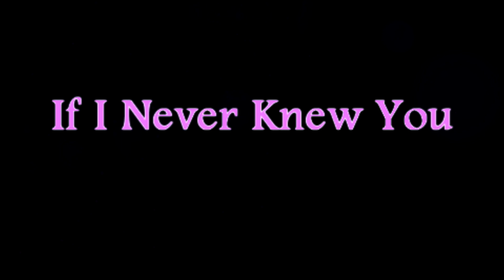Violet and Maya~ If I Never Knew You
I pair Violet with my original character Maya who is a better character for Vi to fall for. I don't see a romantic relationship with Clementine with Violet. My original character Maya, makes better sense to be Violet's love partner, one thing Maya is an indigenous person who is connected spiritually with the stars and constellations for Violet's stargazing scenes and someone who can teach Vi how to read the earth.

I know what people are going to say, that is Sam from the Michonne games, yes I am aware. Since TellTale has only one indigenous female character with Native American heritage, I choose Sam from the Michonne spin-off games to be in the placement of my original character Maya. The song from Disney's Pocahontas, 'If I Never Knew You' fits so well with Violet and Maya's relationship in my Written in the Stars story. I wished there was a better character that will make my paring come true of the first lesbian couple I ship, but Sam Fairbanks from the Michonne games is the best I can do to make Violet and Maya shipping. And if they will have a Disney Love song, it will be from Pocahontas. Kind of fitting too, and a little ironic.

Honestly, having Violet fall for a Native American girl tells a better love story for her than what is seen in the video games. I love Clem, don't get me wrong, but her and Vi do not flow well together as a couple and need someone to offset Violet's personality. Also, there is no struggle between the two of them to actually believe there is a romance where they both fall for one another and let down their guards. Here are my two reasons why I created Maya, and why I specifically chose her to have Native American heritage:
1.) Has better interaction with Violet's stargazing scene where Maya and Violet can bond over, and Native Americans are heavily spiritual in with the stars. How they navigate hunting with the change of the seasons, and be connected with their past ancestors. So there is an emotional link between Violet with that.

2.)They both have inner conflicts in themselves as characters. Violet is still trying to grieve and let go of her past love with Minnie, and with Maya going against her tribe and her people's beliefs, for finding true love in Violet. I found out recently that it is very frowned upon for an indigenous person to fall and mate outside of their tribe and mix in with whites, let alone being a lesbian. Some tribes outlaw this to this day to preserve their culture and keep the tribe and customs surviving. So Maya has that inner conflict in herself of falling for Violet because of disgracing her tribe and people for being in love with a girl and someone who is white and not indigenous as Maya is.
Song: If I Never Knew You (End Title from Disney's Pocahontas)
Artists: Jon Secada and Shanice
Video media used: Telltale's The Walking Dead The Final Season, Michonne Spin-off game